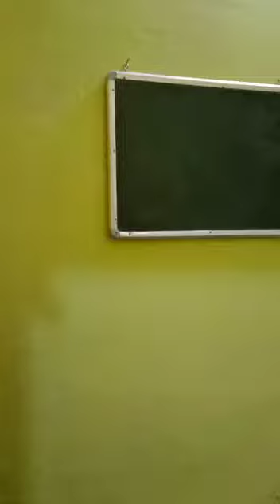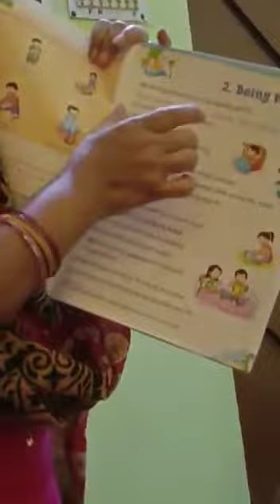Std-1, Evs pg-12,13 21/4/20